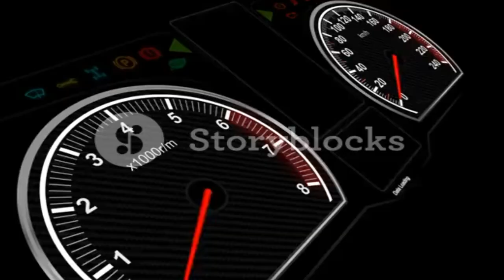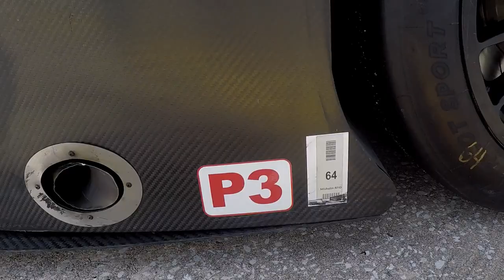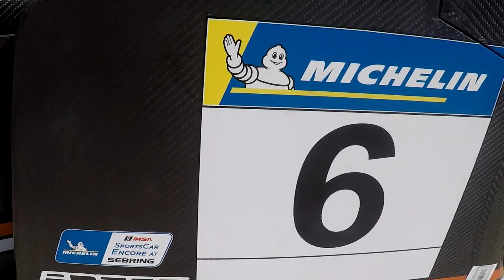Sebring Encore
Michelin SportsCar Encore at Sebring International Raceway.  Fight between LMP3, GT4, and TCR Series